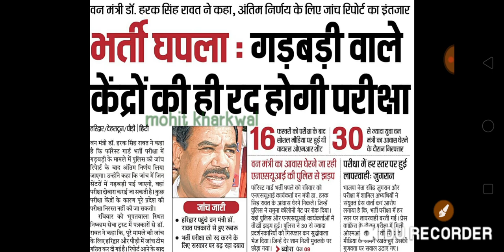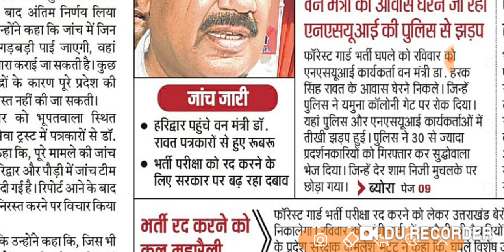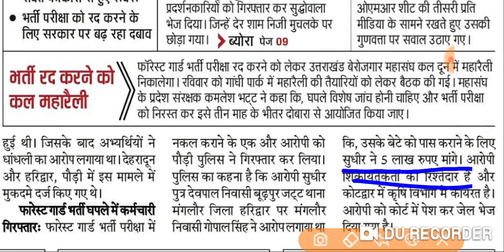उत्तराखंड फॉरेस्ट गार्ड पेपर लीक मामले में वन मंत्री - हरक सिंह रावत जी का बयान | forest Guard exam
Uttrakhand forest Guard exam expected cutoff*

 *कितनी जा सकती है वन आरक्षी की मेरिट*
 *Uttarakhand Forest Guard exam merit*
 *forest Guard exam merit 2020*

उत्तराखंड फॉरेस्ट गार्ड पेपर में हुई धांधली का ज्ञापन माननीय राज्यपाल जी को देते हुए
माननीय राज्यपाल को दिए ज्ञापन में क्या लिखा हुआ है

Uttrakhand forest Guard exam paper viral Sach last news
वायरल सीट का क्या है सच
क्या फॉरेस्ट गार्ड की सेकंड शिफ्ट का पेपर वायरल हुआ था
उत्तराखंड फॉरेस्ट गार्ड एग्जाम पेपर वायरल सच
क्या उत्तराखंड फॉरेस्ट गार्ड की भर्ती रद्द होगी
 उत्तराखंड फॉरेस्ट गार्ड भर्ती की अंतिम अपडेट Uttrakhand forest Guard Bharti radd Hogi
उत्तराखंड फॉरेस्ट गार्ड वैकेंसी लास्ट अपडेट
उत्तराखंड में पेपर कैसे हुआ वायरल
फॉरेस्ट गार्ड का पेपर कैसे हुआ वायरल
 उत्तराखंड में पेपर पर होगी जांच
उत्तराखंड फॉरेस्ट गार्ड भर्ती पर सीएम साहब का बड़ा बयान
उत्तराखंड फॉरेस्ट गार्ड एग्जाम पर एनडीटीवी की खबर
forest Guard exam NDTV report
उत्तराखंड फॉरेस्ट गार्ड एग्जाम पेपर लीक एनडीटीवी खबर NDTV Khabar on forest Guard exam paper leak

उत्तराखंड फॉरेस्ट गार्ड भर्ती रुक सकते हैं या नहीं उत्तराखंड पेपर वायरल लास्ट अपडेट
 उत्तराखंड फॉरेस्ट गार्ड भर्ती बंद
 उत्तराखंड फॉरेस्ट गार्ड पेपर एग्जाम लीक
 उत्तराखंड फॉरेस्ट गार्ड पेपर लीक पर पंजाब केसरी की  रिपोर्ट
Uttrakhand forest Guard पेपर लीक पर पंजाब केसरी की खबर
 फॉरेस्ट गार्ड पेपर लीक पंजाब केसरी रिपोर्ट
 फॉरेस्ट गार्ड के पेपर पर हो रही है राजनीति
Uttrakhand forest Guard पेपर लीक का मामले की लास्ट खबर
 forest Guard paper last news kya hai फॉरेस्ट गार्ड एग्जाम अंतिम न्यूज़ क्या है
 उत्तराखंड फॉरेस्ट गार्ड का पेपर कब होगा रद्द उत्तराखंड फॉरेस्ट गार्ड पेपर लास्ट न्यूज़ अपडेट
रोजगार संघ का धरना प्रदर्शन
 उत्तराखंड बेरोजगार संघ का धरना  फॉरेस्ट गार्ड
बॉबी पवार की डिबेट
ग
 Shubham mind changer
फॉरेस्ट गार्ड पेपर भर्ती को लेकर सचिव संतोष बडोनी का बयान उत्तराखंड फॉरेस्ट गार्ड भर्ती पेपर लीक पर सचिव सचिव संतोष बडोनी ने क्या कहा उत्तराखंड अन्य चयन आयोग सचिव का ब
 फॉरेस्ट गार्ड भर्ती में हुआ नया खुलासा Uttrakhand forest Guard exam leak mamle Mein Bada khulasa